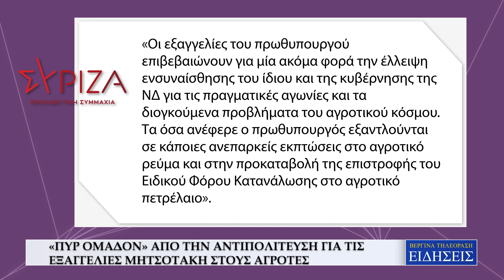ΕΝ ΑΝΑΜΟΝΗ ΤΩΝ ΑΠΟΦΑΣΕΩΝ ΤΩΝ ΑΓΡΟΤΩΝ Η ΚΥΒΕΡΝΗΣΗ